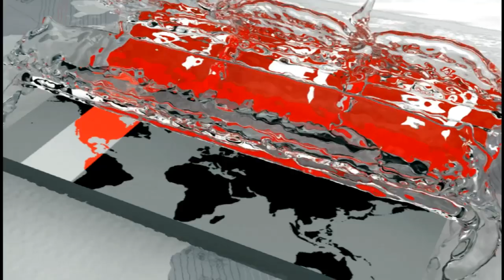সানির গায়ে হাত, ক্রিকেট থেকে নিষিদ্ধ হলেন পেসার শাহাদাত | Shahadat Hossain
সব ধরণের ক্রিকেট থেকে নিষিদ্ধ হলেন পেসার শাহাদাত হোসেন রাজীব। নিষেধাজ্ঞার পাশাপাশি ৩ লক্ষ টাকা জরিমানাও করা হয়েছে এই পেসারকে। এমনটাই জানিয়েছেন জাতীয় লিগের টেকনিক্যাল কমিটির প্রধান মিনহাজুল আবেদীন নান্নু। শাহাদাতের সুযোগ থাকছে আপিল করার।